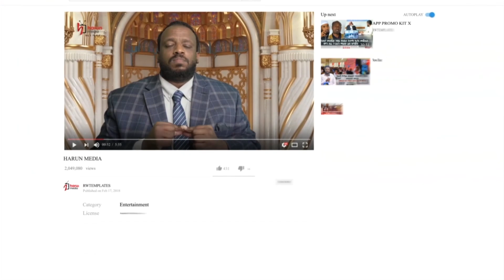መጅሊስ ሚመራው በኡለማዎች ነው! የኢትዮጵያ እስልምና ጉዳዮች ጠቅላይ ምክር ቤት መደበኛ ጉባኤ || ሀሩን ሚዲያ ወቅታዊ